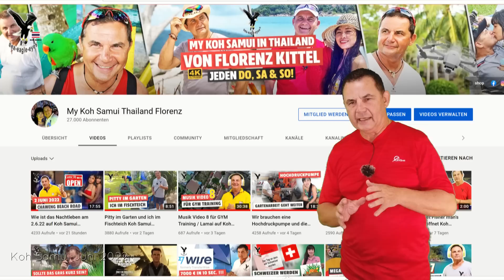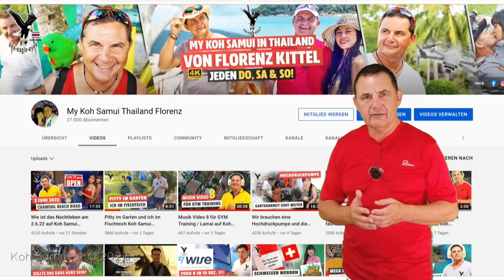Keine Panik mehr, ich bleibe bei YouTube 😉😊😊 habe eine Lösung gefunden durch EUCH 😊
Florenz Kittel
BIC: TRWIBEB1XXX
IBAN: BE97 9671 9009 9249
Bankname: Wise
Avenur Louise 54, Room S52
1050 Brüssel
Belgium

Commerzbank
Konto Inhaber: Florenz Kittel
IBAN
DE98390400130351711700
BIC COBADEFFXXX